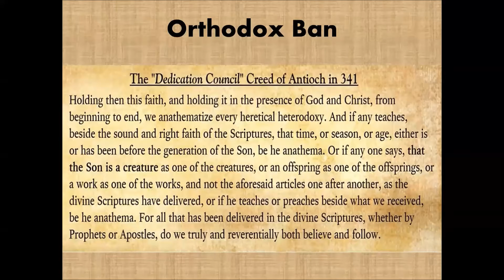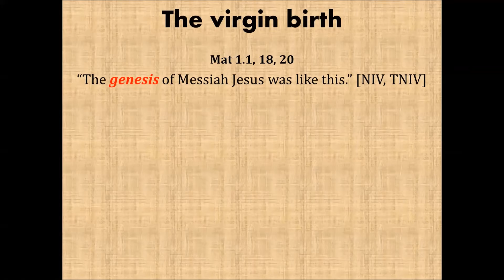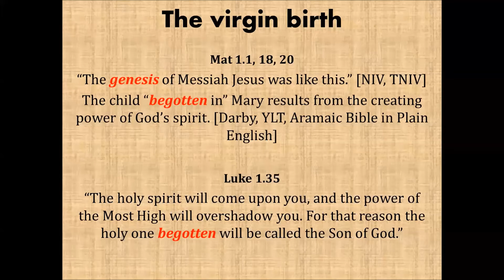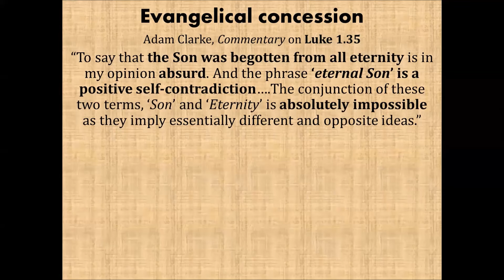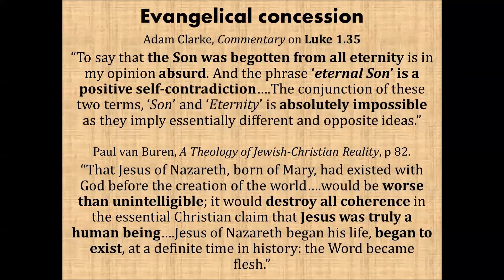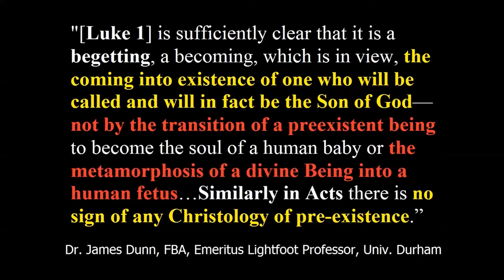Jesus "the firstborn creature": Colossians 1.15